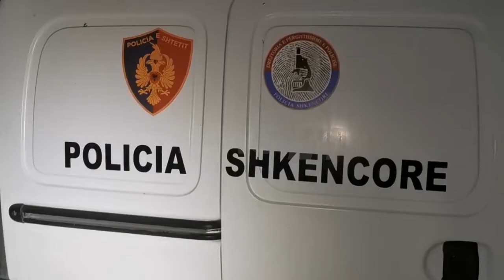Mister vdekja e 38 vjeçarit, shofer i drejtorit të portit të Durrësit, pistat e reja të hetimit